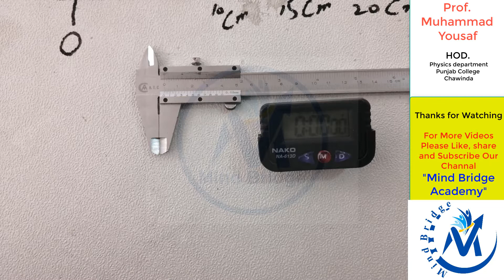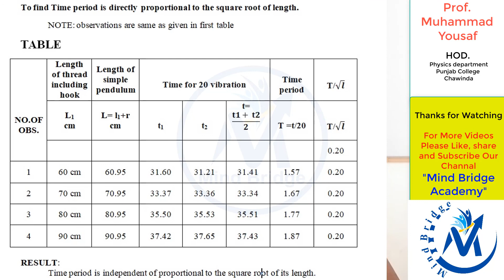simple pendolum time period